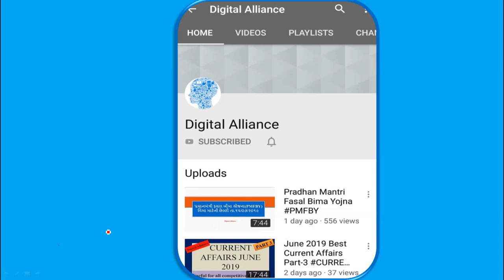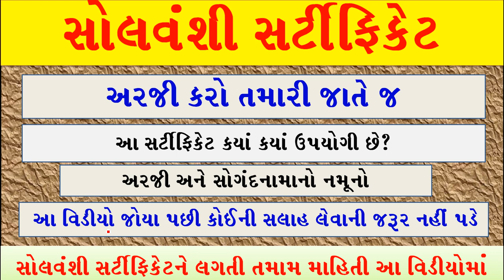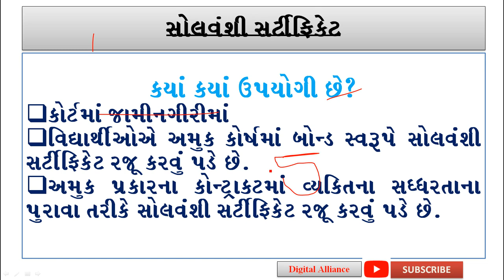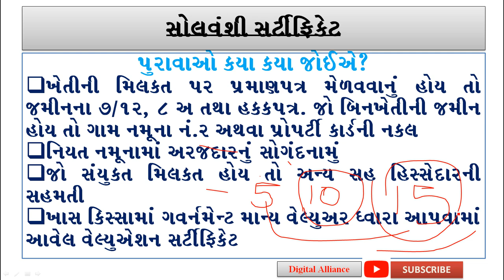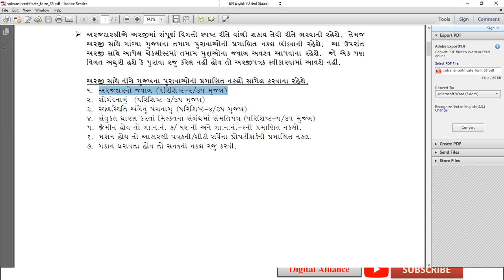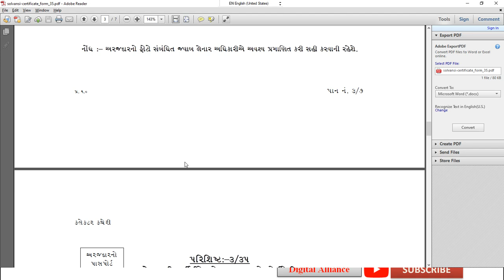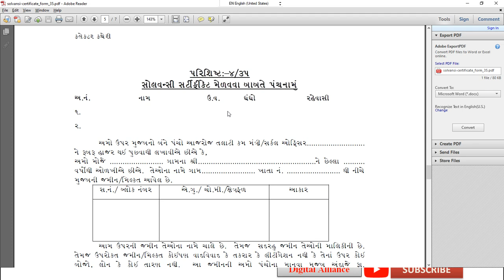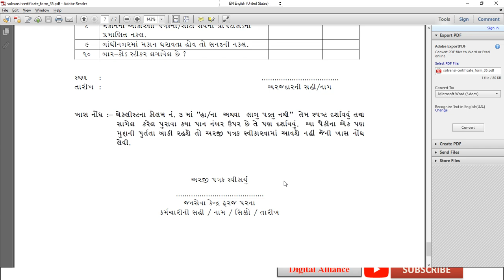સોલવંશી સર્ટીફિકેટ:કયાં કયાં ઉ૫યોગી છે? હવે અરજી કરો તમારી જાતે.Solvency certificate: What are uses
સોલવંશી સર્ટીફિકેટ:કયાં કયાં ઉ૫યોગી છે? હવે અરજી કરો તમારી જાતે.
Solvency certificate: What are uses? Apply byself.

સોલવંશી સર્ટીફિકેટનુંં અરજી ફોર્મમ  ડાઉનલોડ કરવા માટે નીચેની લીંંક ઓ૫ન કરો

શું તમે બેંકથી ૫રેશાન છો? બેંક વિરુઘ્ઘ કરો અરજી આ રીતે, અટકેલાં કોઇ ૫ણ કામ થઇ શકશે

Digital
Alliance
Digital Alliance
DigitalAlliance